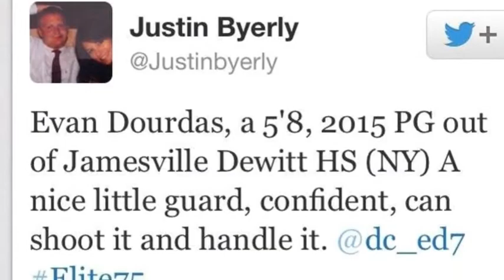Evan Dourdas - Jamesville Dewitt 5'10" Point Guard - 10th Grade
Evan Dourdas is a 10th grader who plays Varsity basketball for the prestigious Jamesville Dewitt High School. JD produced players such as Andy Rautins, Brandon Triche, Dajuan Coleman, Tyler Cavanaugh, Jafar Kinsey, and now it's Evan Dourdas turn! Stay tune as Evan continues to work hard on his game!!!